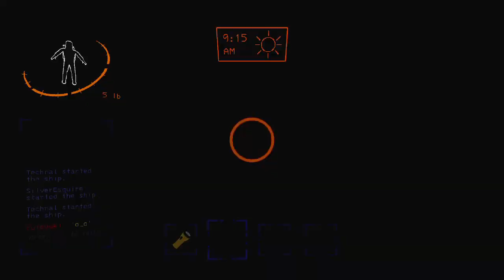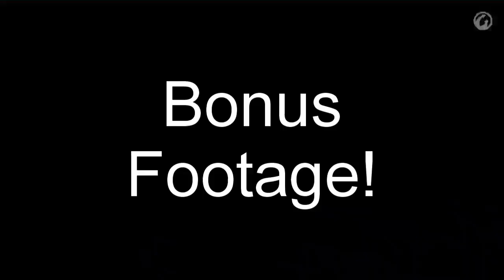Lethal Company - Epic Fails!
It has been a long while! Welcome back to the channel, today we are playing some Lethal Company! Come watch us as we fail countless times for 30 minutes xd

Please no hate or spam :] we're here for a good time

Friends in the video:
Winter Grove (cuteyuki4811)

Go check their channels out!